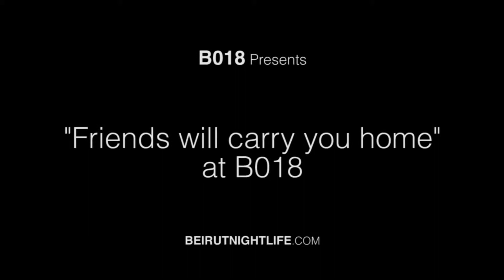Friends Will Carry You Home at B018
Sometimes the party is just to crazy and you get a little carried away! And that's when  you need your friends most... to carry you home!